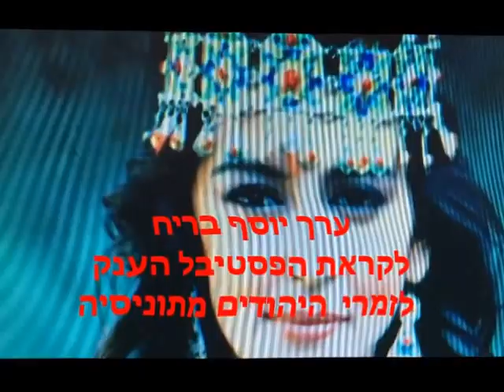פסטיבל הזמר יהודי ערבי מתוניסיה הזמר אל קחלאוי תונסי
יהודים הובילו והנחילו את השירה בתוניסיה.
 במיוחד הנשים כמו חביבה מסיקה , לויזה  תוניסיה ועוד שהיו החלוצות וזכה להצלחה ולהכרה..
חשוב להזכיר את   אשר מזרחי גדול הפייטנים יליד   ימין משה  ירושלים  הגיע לתוניס ושם במשך עשרות שנים לימד וחינך לפיוטים במיוחד תלמדי  בית ספר אור תורה.  אולאד אל באיוט שהי השתתפו בכל אירוע משמח וגם באבל .זכיתי להיות תלמידו  ולהכירו מקרוב, איש ראוי לחיקוי.